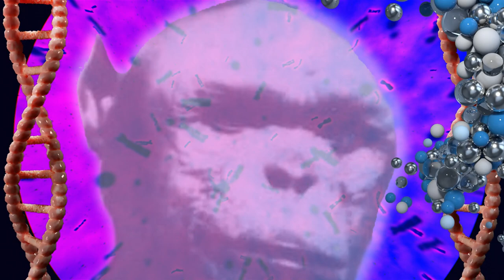Humanzee – The Horror of an Unethical Experiment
When people try and play god and merge a human with a chimpanzee.